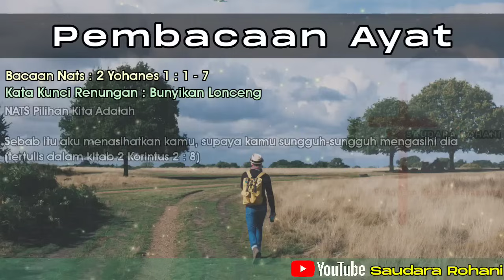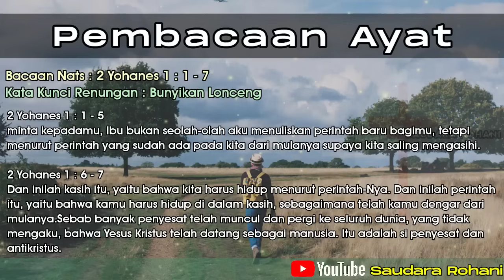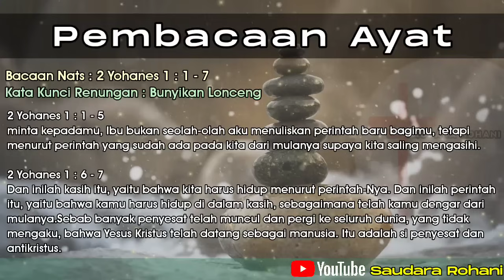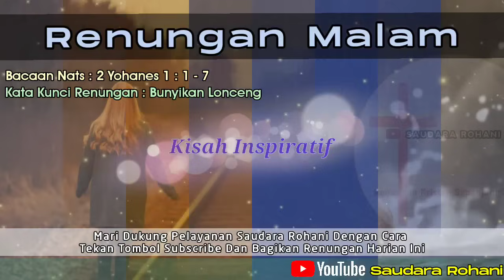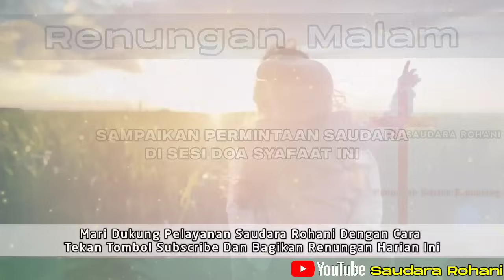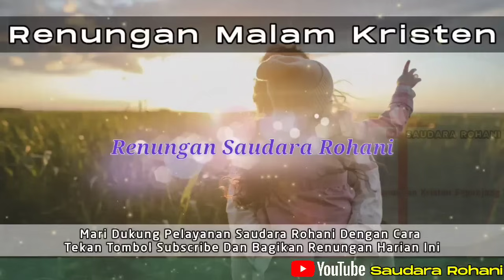Renungan Malam Kristen - Suara Injil - Doa Malam - Pohon Kehidupan Terbaru - Renungan Malam Terbaru